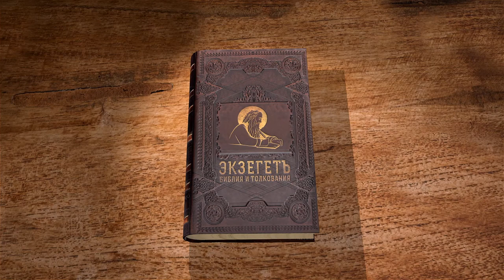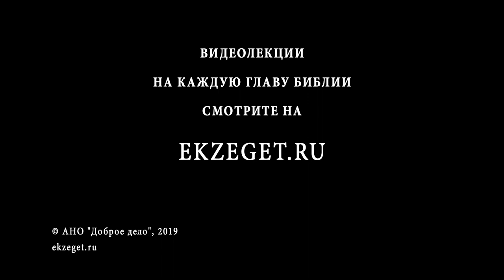Вторая книга Паралипоменон. Глава 12. Протоиерей Олег Стеняев. Ветхий Завет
Здесь рассказано о событиях 3 Цар. 14. Почувствовавший утверждение своей власти Ровоам и весь Израиль отступили от Бога. Какими действиями они прогневляли Бога - см. книгу Царств. Здесь же более подробно сказано о нашествии фараона Сусакима (Шешонка), в том числе приводится пророчество Самея: Господь сказал, что за смирение он защитит народ от фараона, но он должен знать, насколько это различно - служить Господу и служить царствам земным. Фараон разграбил храм и дворец. Ровоам смирился, и Господь помиловал его, но в целом он был отступником. Между Ровоамом и Иеровоамом была война. Итак, идолослужение повлекло много зол.